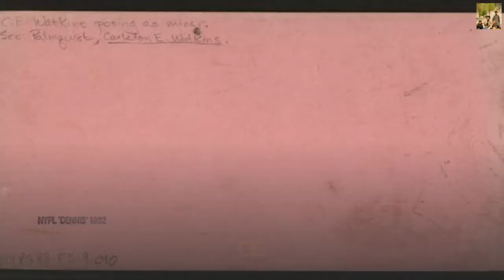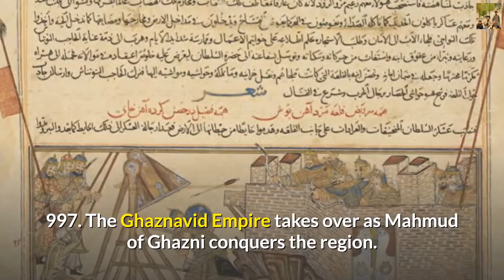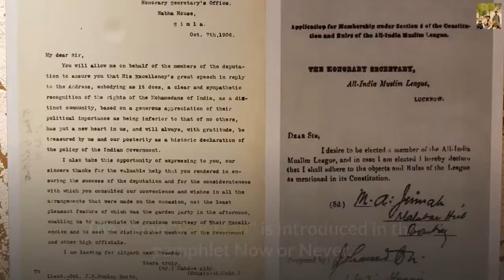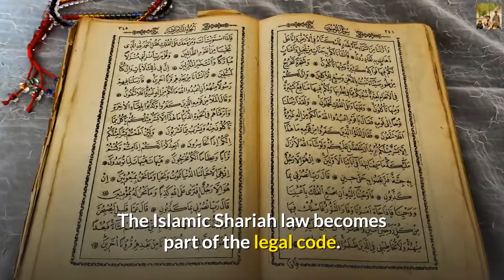Pakistan timeline and history overview (1500 BCE - 2020) | Brief Overview FIRST TIME EVER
Pakistan timeline and history overview (1500 BCE - 2019) The land that is today Pakistan was part of the Indus Valley civilization thousands of years ago. This civilization flourished until 1500 BCE. In the coming centuries, the area would be invaded by numerous empires and civilizations primarily from the west. These included the Persians, the Greeks (Alexander the Great), the Arabs (who established the religion Islam in the area), and the Ottoman Empire. From the 1500s to the 1700s the Mughal Empire dominated and thrived in the area of Pakistan.